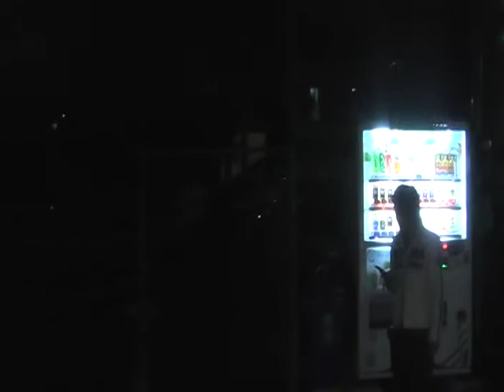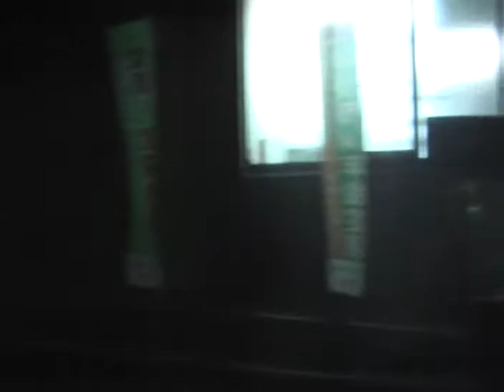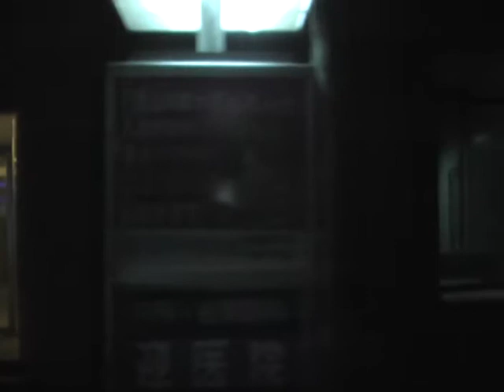西鉄バス 愛宕浜8683 9番 西新4丁目→愛宕下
10/4/28撮影
1992年製の日野車です。新製配置は博多、その後愛宕浜に転属し現在に至ります。
車体更新を受けておらず、福岡市内を18年間走り続けてきましたが、同世代の未更新車にも少しずつ廃車が発生しており、今後が気がかりです。